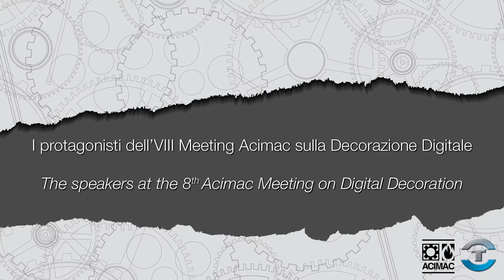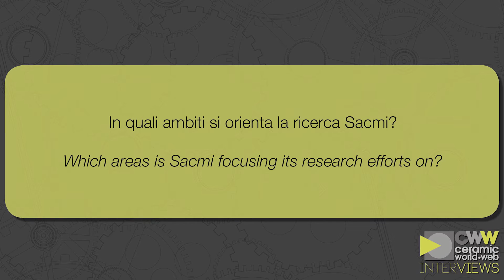Decorazione digitale: CWW Interviews Davide Medici (Sacmi Intesa)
Davide Medici (Sacmi Intesa) commenta la rapida diffusione della tecnologia di decorazione digitale in tutti i distretti ceramici nel mondo e descrive le possibilità di decorazione digitale offerte da Sacmi con applicazione sia di inchiostri che di materie prima e/o dopo la fase di formatura.